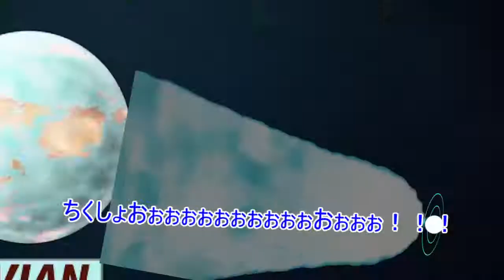【ランドール学概論】第3回；MU時代のランドールとマイクとの関係性についての一考察【アビ鷹ラン】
1か月以上もたっちまったが、ようやくランドール学概論の第三回目が完成したぜ！！( *´艸｀)
今回は初級編ということで、ランドールとマイクのMU時代の関係性について、その可能性を呈示しました！！　おそらく一般の方々は「最初はランドールとマイクは仲良かったけど、後半で仲が悪化したんでしょ？MIで敵対したし」と考えているでしょう。
しかし色々と妄想・・・ｹﾞﾌﾝｹﾞﾌﾝ、考察を試みるといろいろな可能性が浮かび上がってくるのさ！！！！！　今回はそんな一般の方々を対象に据えて、ランドールたちの関係性の可能性を広げてもらおうという試みとなるぜ□　ランドール好きのみんなには物足りない考察・・・というかある意味常識的な考察だろうね(笑)

【🦅注意🦅】
2018年10月から活動してたYouTubeチャンネルが2021年4月にBANされてしまいました・・・。この動画は当時投稿していた過去動画ですのでご了承ください